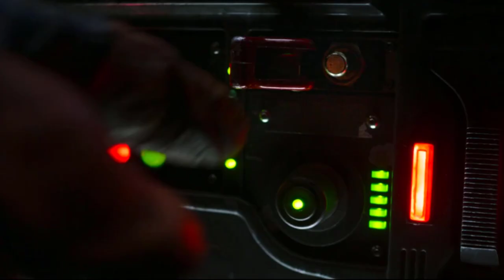The Book Of Boba Fett - FUNNY MOMENTS | WATER_B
Hello there, here I let you a recopilation of the funny moments of The Book Of Boba Fett. I hope you enjoy it!